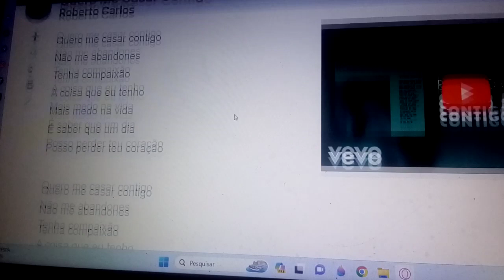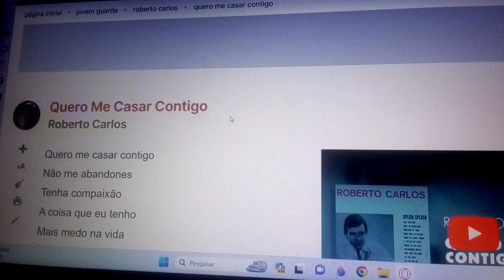Quero me casar contigo. Ensaio Cover